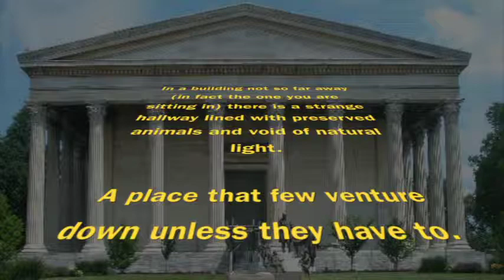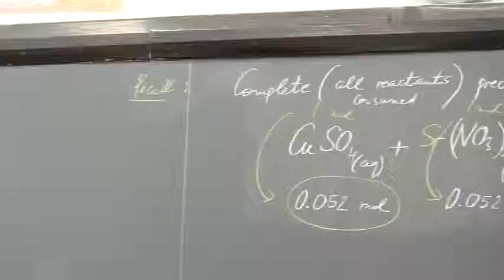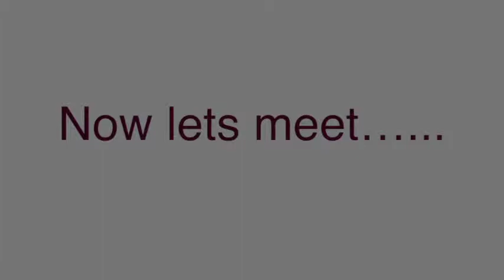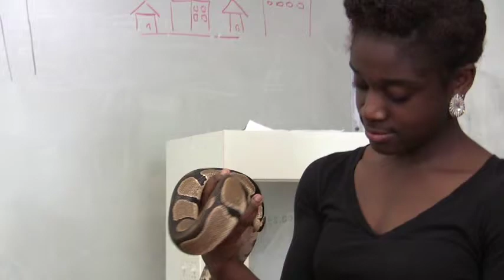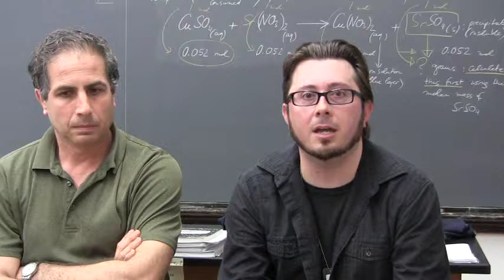Girard College Science Video 2013 - Part 1